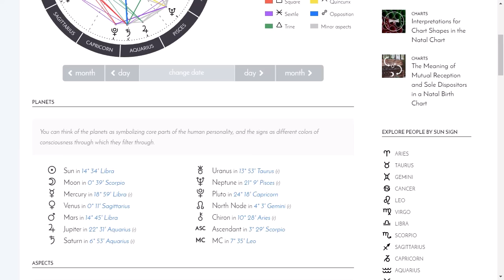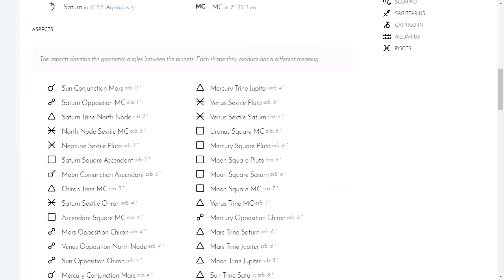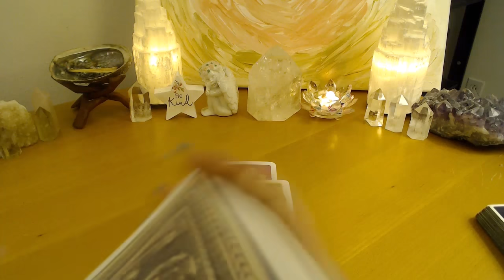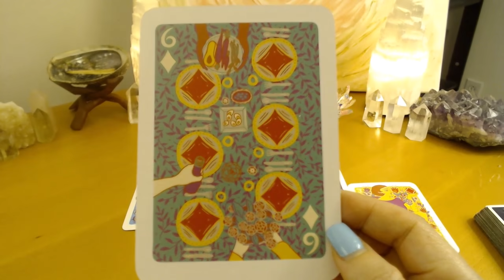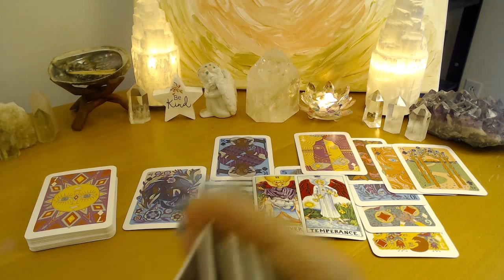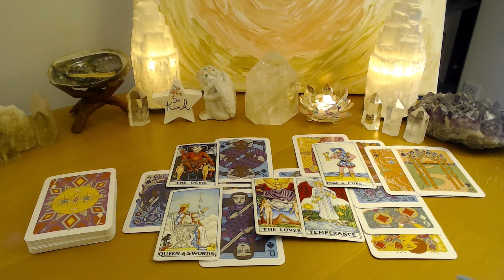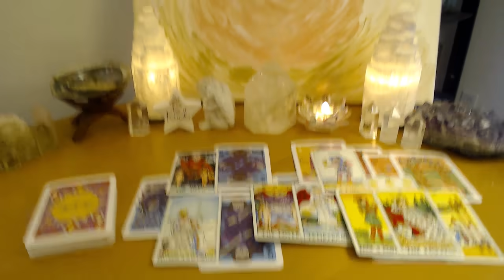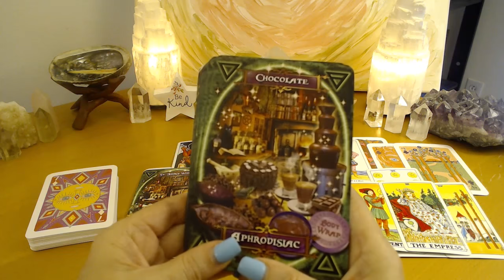ARIES Have Faith It Works Out